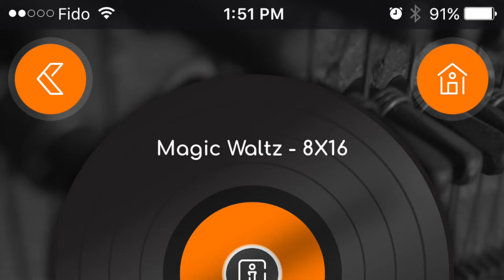Ballegro's Beautiful Interface! (B)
Welcome to Ballegro Player
Your Smart Pocket Pianist for Dancers

The New Ballegro features:
- Integrated Platforms: Web + Mobile App
- An Ever Expanding Music Library
- Built-in Dance Music Player
- Ask The Maestro (Smart Search)
- Playlist Builder
- User Custom Uploads
- Online & Offline Performance